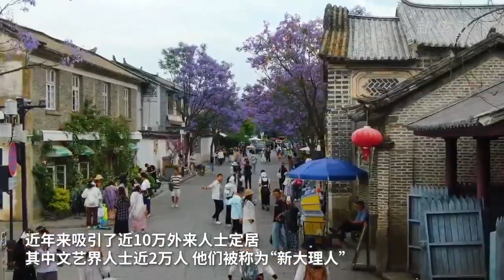有一种诗意生活 叫“新大理人”